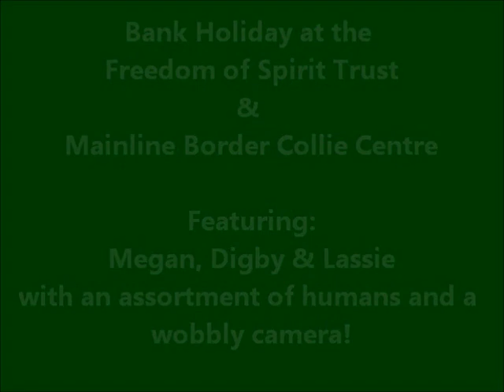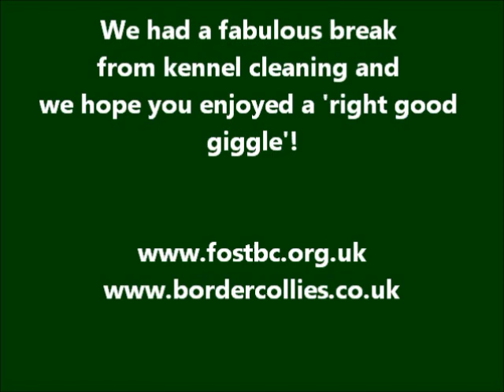Border Collie Bank holiday fun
This started out of a video of little Lassie to let all our rescue supporters know that even though she has double hip dysplasia and a serious heart condition she is doing really well and having a great life here with us. But somehow, Megan and Digby managed to sneak in on the action and with a bit of help from Jenny and Ben I ended up on the floor being pinned down by Border Collies - all great fun and we hope you enjoy it.
Barbara